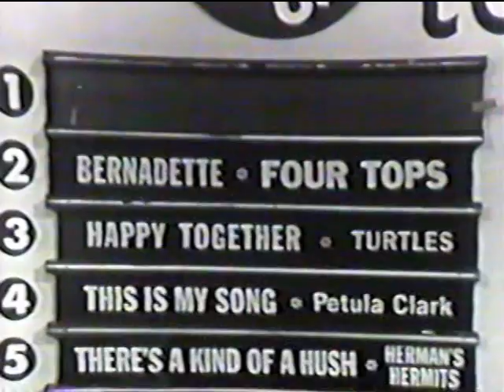American Bandstand 1967 - Top 10 – Dedicated To The One I Love, The Mamas & the Papas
The M & the P’s cover of “Dedicated To The One I Love” is at #2 for it’s 2nd of 3 weeks in row. It was kept out of the top spot all 3 weeks by The Turtles’ “Happy Together”.

Kudos to the producers who made the TOP 10 board today. 6 of the 10 songs are actually in the Billboard Hot 100 Top 10 including “Happy Together”, “Dedicated….”, “There’s A Kind of Hush”, “Bernadette”, “This is My Song”, and “Somethin’ Stupid” and the other 4 songs are in the top 20.

In a few minutes the winners of the “1967 Swing Dance Contest”, Judy Michaud and Frank Vanderpuil, will be announced (thus the numbers on some of the dancers’ backs). The reason I have this episode is thanks to Judy (Michaud) Bayer who gave a copy to Don Sanuskar before she passed away in 2012, and Don generously gave a copy to me. Thank you Judy (RIP) and Don!

This is dedicated to the ’67 regulars dancing to this beautiful tune today including: Mike Langham (sitting this one out at 1:43) Timmy and Toni Kashinoff (1:49), Bernie Kates & Diana Bower (1:56, wearing #2), Norm Mull (2:18), Eddie Sanchez & Ruby Dake (2:30), Judy & Mark Gordon (2:49),  Dan DelCampos (2:51), Marcel Poitier (3:07), Famous Hooks & June Strode (3:09), Don Sanuskar & Roni Menacker (in front of the riser at 3:22), George Fildes and Laura Bravo (3:40), John Pollard (3:52), Jim Miranda & Nancy Wells (4:06), Dan Green (4:26) and on the riser today are Frank Vanderpuil & Peggy Waggoner.

For TV nerds (like me) the girl in the Clairol Summer Blonde commercial is Andrea Dromm. You might recognize her from her brief appearance in the 2nd “Star Trek” pilot (the first with William Shatner) “Where No Man Has Gone Before”. The following year (1966) she starred in “The Russians Are Coming, the Russians Are Coming”……..”Emergency! Everybody to get from street!”